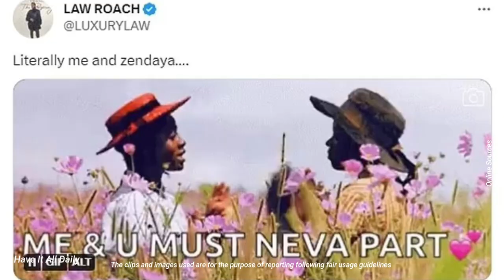Zendaya under fire over ‘rude’ treatment of stylist and ‘image architect’ Law Roach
Title: Zendaya under fire over ‘rude’ treatment of stylist and ‘image architect’ Law Roach

Zendaya's 'Image Architect' Law Roach Denies Forced Resignation Amid Controversy

Zendaya's 'image architect' Law Roach finally breaks his silence to DENY that the star forced his shock resignation - after video emerged of her 'rudely' relegating him to a second row seat at Louis Vuitton fashion show in Paris

Description: Zendaya has found herself embroiled in a full-blown social media scandal after allegedly snubbing her longtime stylist and friend Law Roach at a recent Paris Fashion Week show.

In the video which which has gone viral and has prompted the rumours of a rift, Zendaya — wearing a Louis Vuitton ensemble which included a matching animal print suit jacket  can be seen taking her place in the front row of the fashion show, next to actor Emma Stone.

Roach then walks up to her and looks up and down the row, apparently searching for a seat, before Zendaya gestures to an empty seat in the second row behind her while Roach looks unimpressed.

Many outraged fans immediately took to social media to express their anger at the Euphoria star's alleged behavior, calling her out for being "rude" and "disrespectful."

Some even speculated that Roach's sudden retirement from the industry may have been influenced by the incident.

Despite Roach's insistence that he and Zendaya remain close, the fallout from the video has been immense.

For a star who has become known for her impeccable red carpet style, the scandal has been a major blow to her image, with many questioning whether she truly values the people who have helped shape her career.